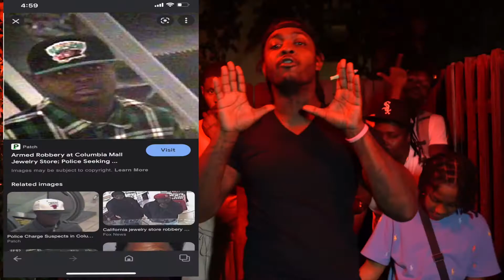CST NYSE - POISON IVY